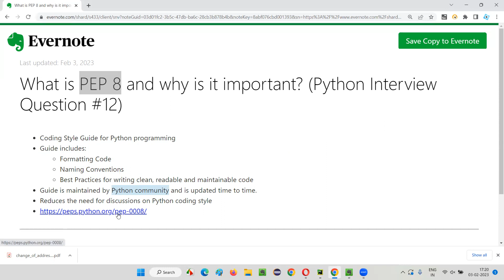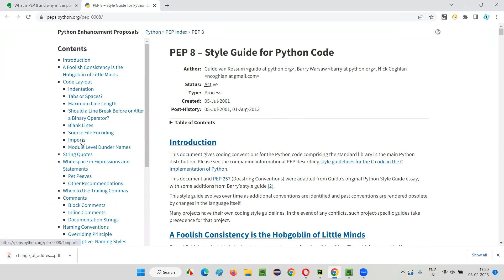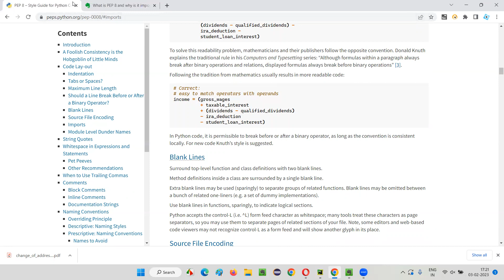What is PEP 8 and why is it important? (Python Interview Question #12)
Refer for all my free courses on Software Testing Concepts and Tools.

In this session, I have explained the answer for one of the Python Interview Questions - What is PEP 8 and why is it important?